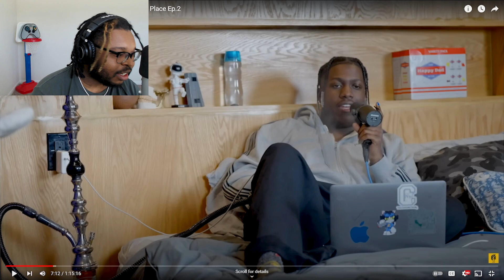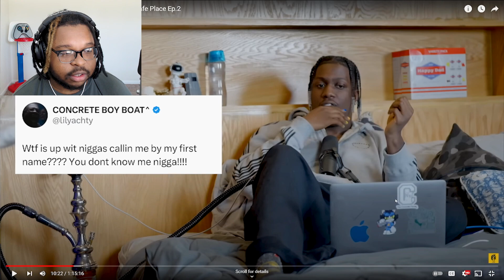LIL YACHTY A SAFE PLACE PODCAST FT. KAI CENAT REACTION! (PT. 1)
Kai Cenat joins the guys in A Safe Place Lil Yachty, Mitch Gone Mad to give a PSA on why he refuses to trick, what goes on inside the AMP house (besides explosives), and where he stands on the latest streamer beef.